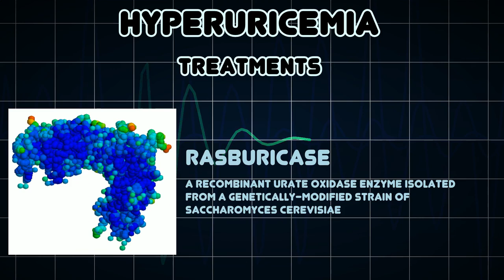Hyperuricemia (Medical Condition)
Symptoms, risk factors and treatments of Hyperuricemia (Medical Condition)

Hyperuricemia is a level of uric acid in the blood that is abnormally high